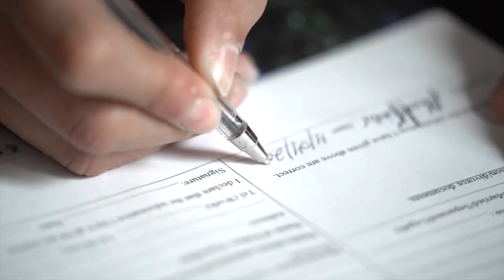Our lockdown NIKKAH Q&A | Loumed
hope you guys enjoy the video :) x